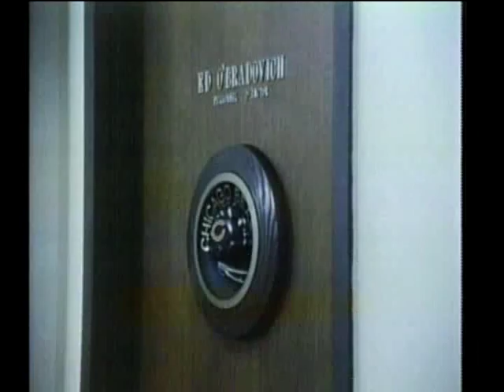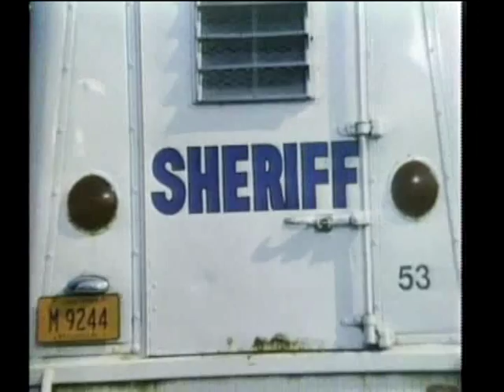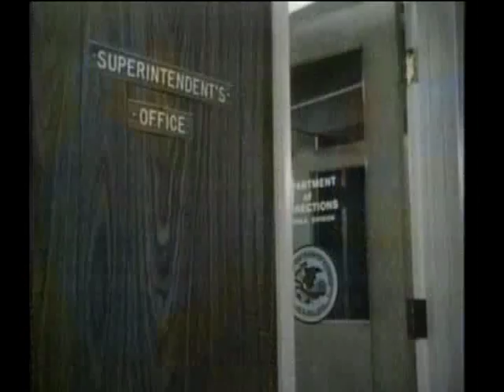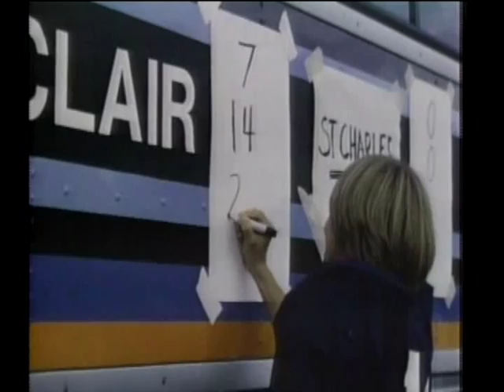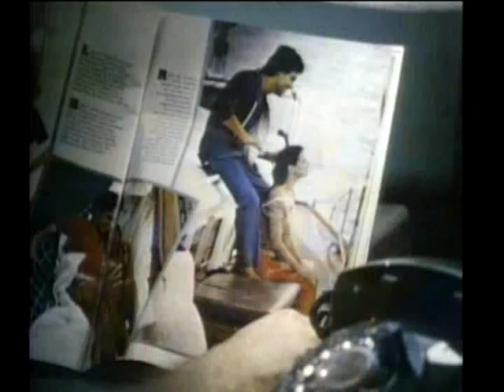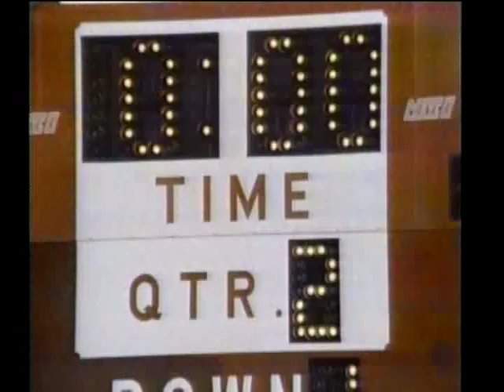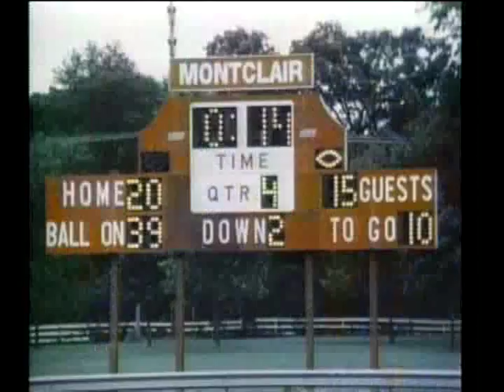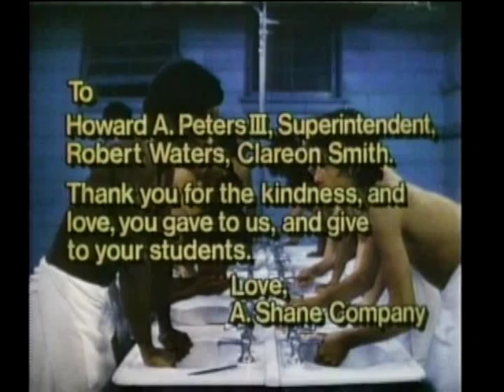Coach of The Year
Jim Brandon, a former player of the Chigago Bears, has been paralysed during the Vietnam-war. When he returns, he tries to get a job as a football-coach, but he doesn't succeed. After a visit to the youth-prison St.Charles he thinks of becoming the football- coach there. He decides to do it, 'cause he likes the challenge. The boys, young delinquents, don't accept him, but he goes all out to be accepted.